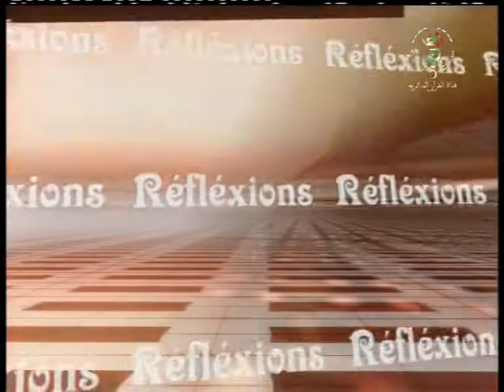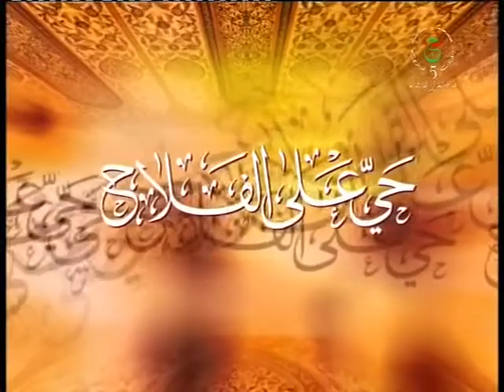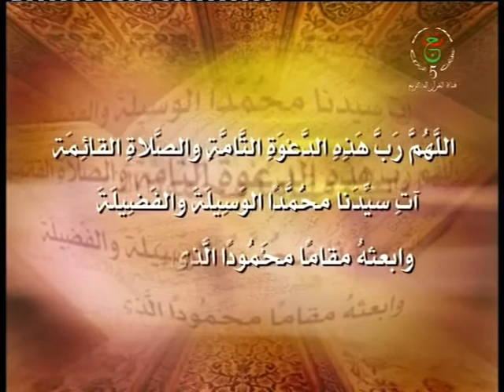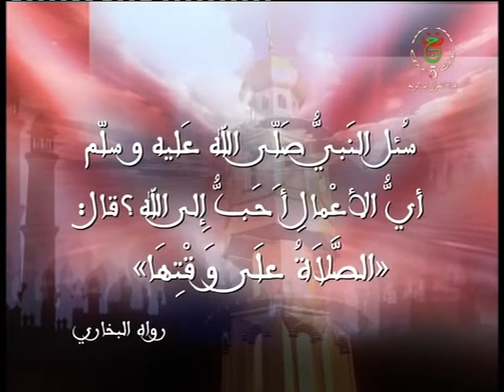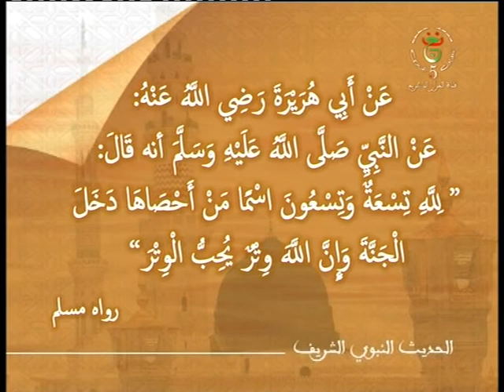Fascination de l'Islam et conversions - Réflexions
L'émission Réflexions, sur Canal Algérie, TVCoran a pour objectif de démystifier et de simplifier certains sujets ayant trait à la religion. L’émission se veut aussi un espace de réflexion sur la manière la plus adéquate de mettre en application les préceptes de l’Islam, à un moment où les gens se trouvent face à une multitude d’avis religieux, venant de tous bords et n’étant pas toujours en adéquation avec l’esprit général de l’école malékite ou des valeurs qui font partie de notre patrimoine identitaire.
L’émission est conçue et présentée par Kamel Chekkat avec les avis de M'hamed Ben Redouane et Messaoud Boudjenoun.